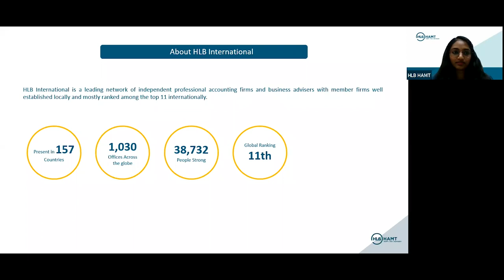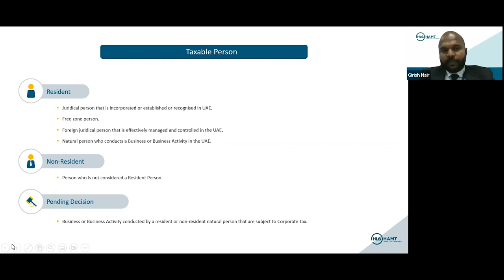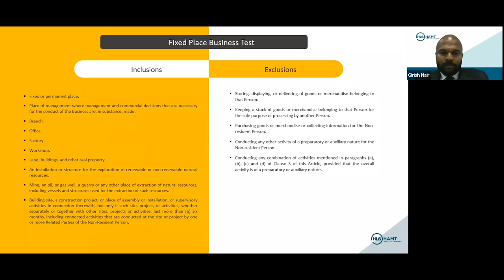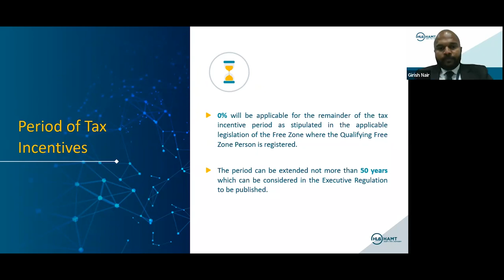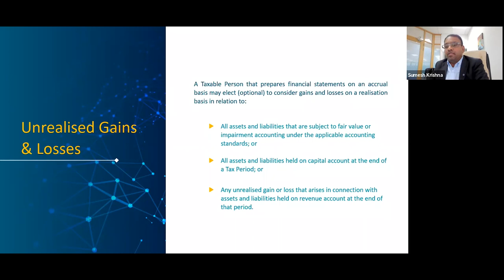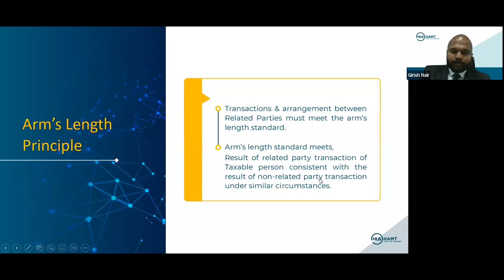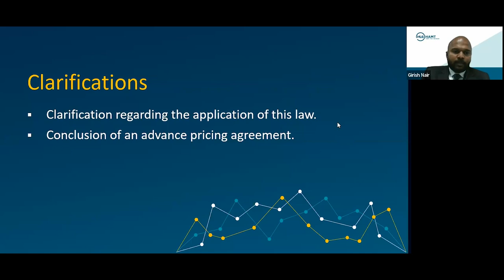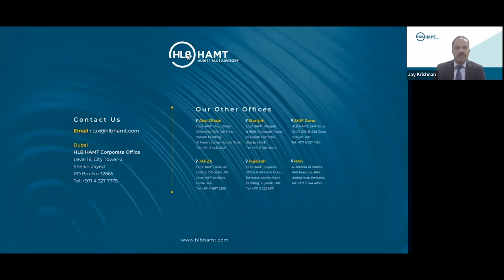UAE Corporate Tax Law - HLB HAMT Webinar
In this video HLB HAMT's Tax Committee share updates in the Federal decree law no.47 of 2022 which was published on dec 9,2022 in relation to taxation of corporation and business.